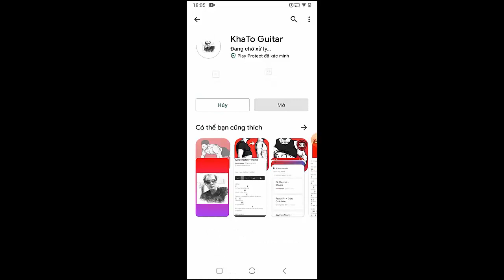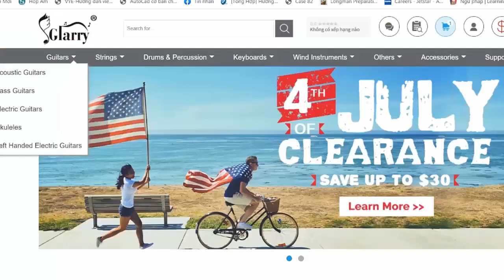Maika - I’m In Love With Someone Who’s In Love With Someone | Guitar Tutorial